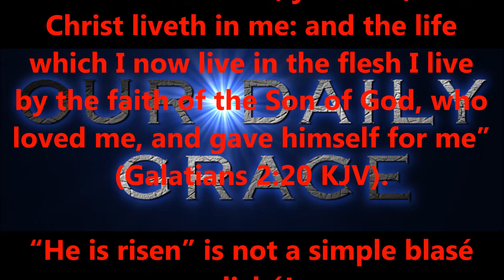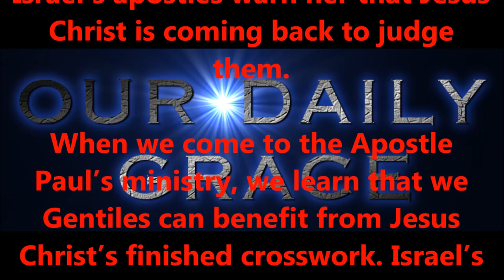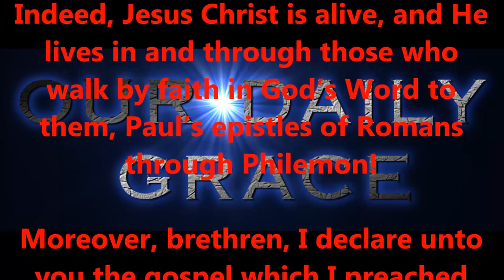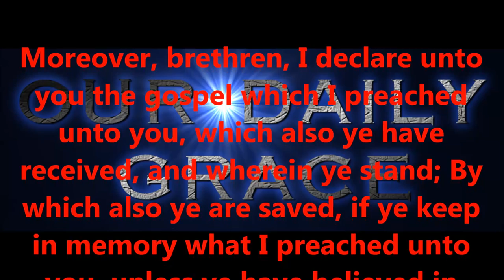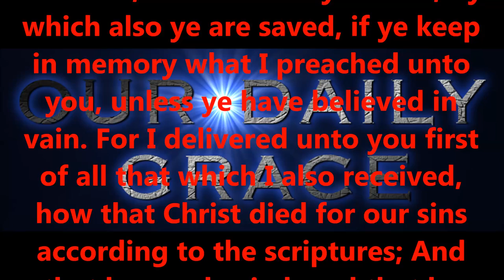RESURRECTION !!!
“I am crucified with Christ: nevertheless I live; yet not I, but Christ liveth in me: and the life which I now live in the flesh I live by the faith of the Son of God, who loved me, and gave himself for me” (Galatians 2:20 KJV).

Produced by,
Lonnie Martin

Written by,
Shawn Brasseaux